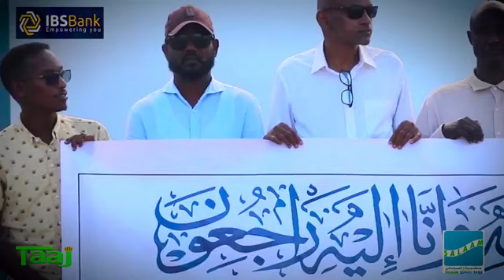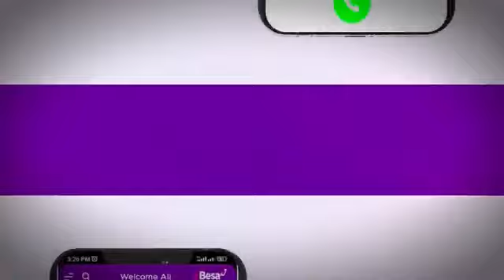DAQIIQADAHA WARARKA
Dagaalkii maanta kadhacay Ceelgaras, Xildhibaano ayaa ku geeriyooday, Odoyaal reer Hiiraan oo sheegay inay dhimasho diyaar u yihiin, Dhimashada dhulgariirkii Morocco oo korortay iyo qodobo kale